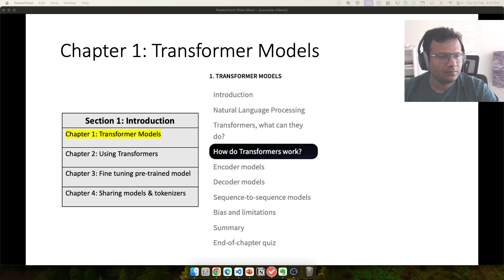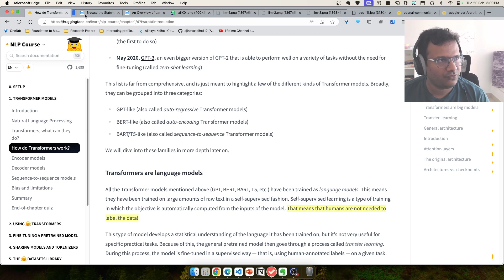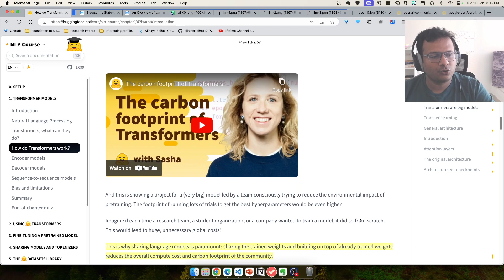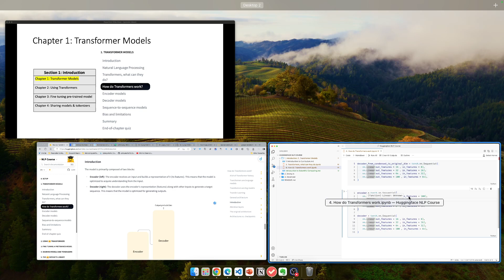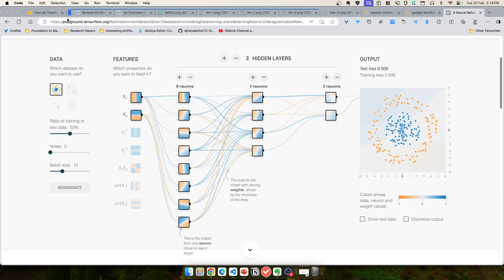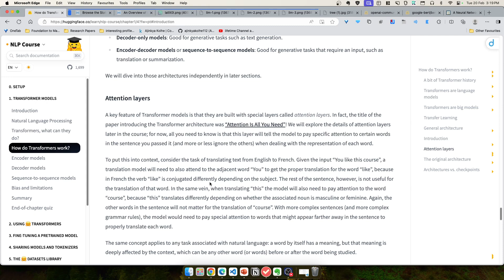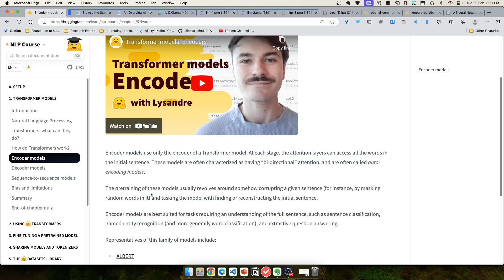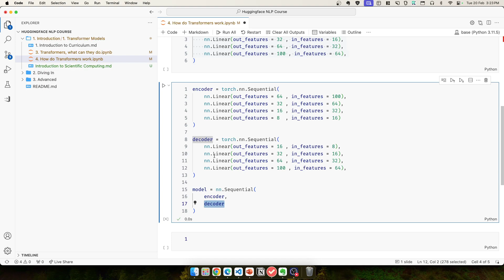Lecture 5: How Transformers work - part 2?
00:00 - Summary of Last Lecture
05:35 - Encoder, Decoder Architecture
11:43 - Architecture vs Checkpoint